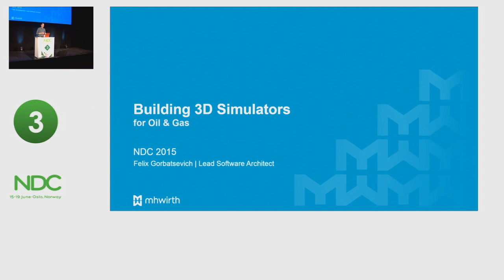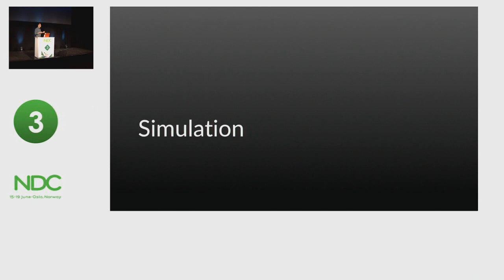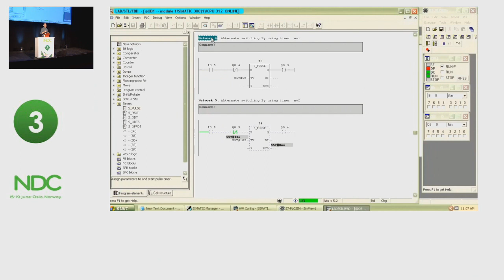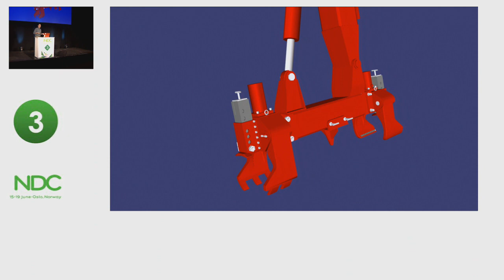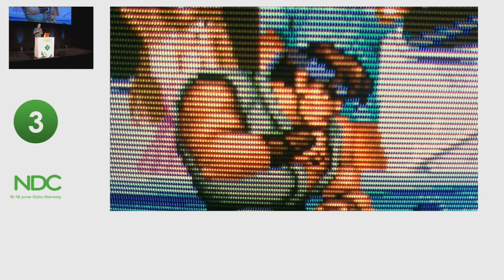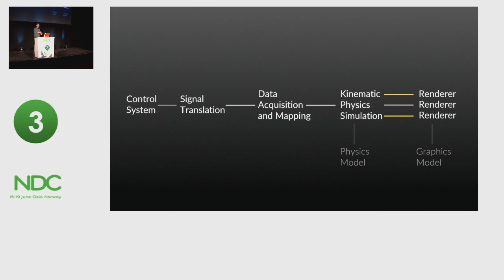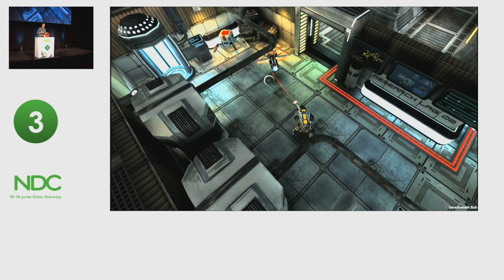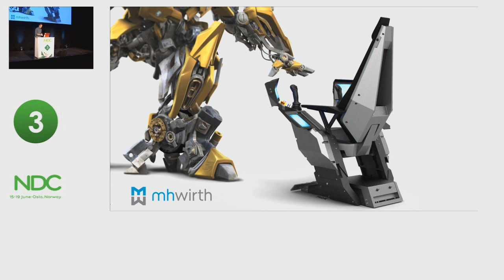Building 3D Simulators for Oil & Gas - Felix Gorbatsevich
Felix Gorbatsevich gives a talk at NDC 2015 conference.